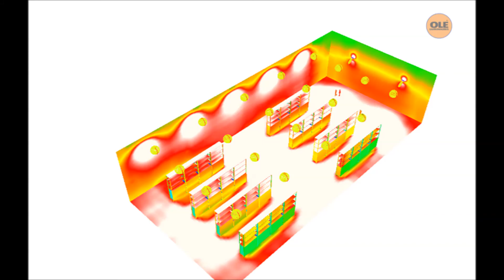Industrial 3D Lighting Simulation